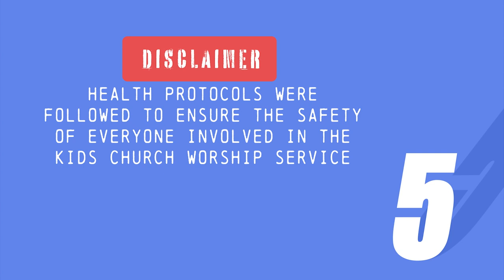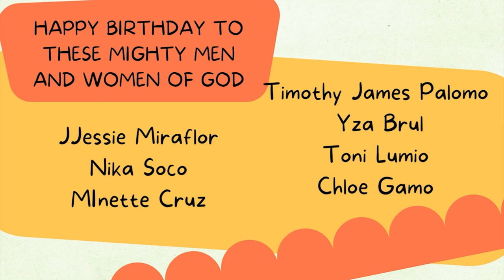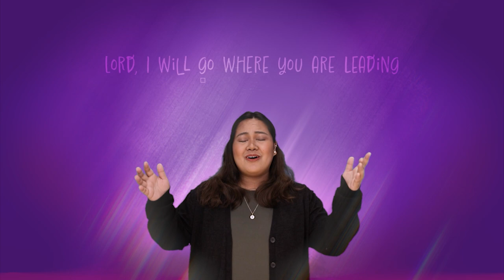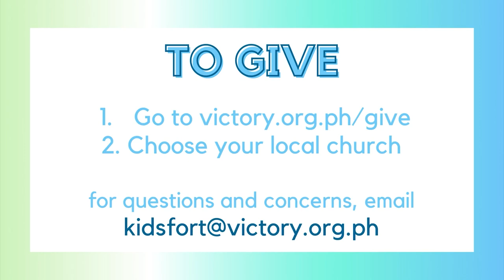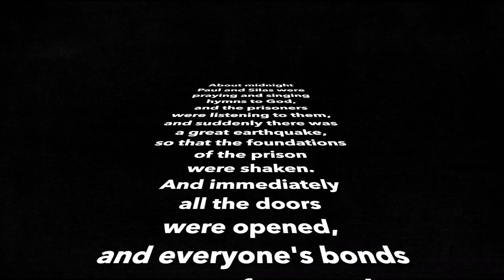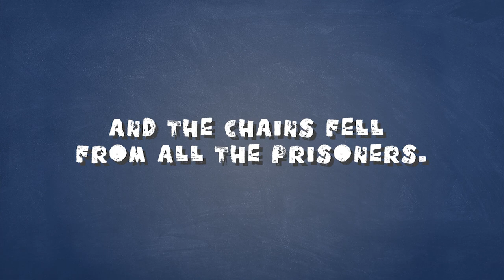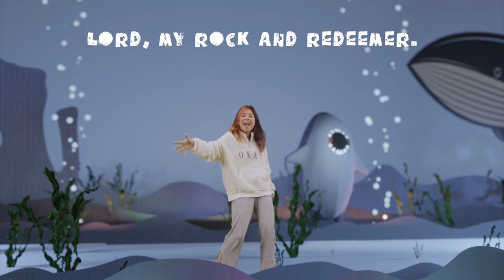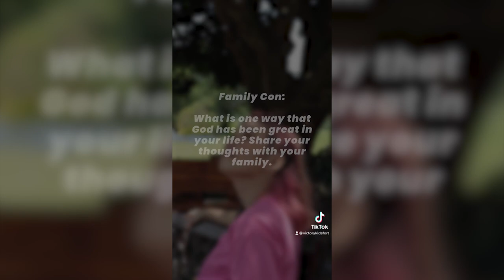KIDS Church | Power of Words - Power of Praise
Whether with music or without, God is present when we praise Him (Ps 22:3). We will learn more about that today in our Kids Church lesson, Power of Praise.